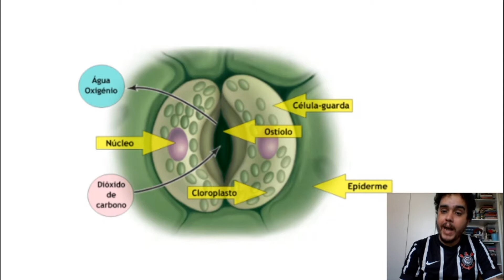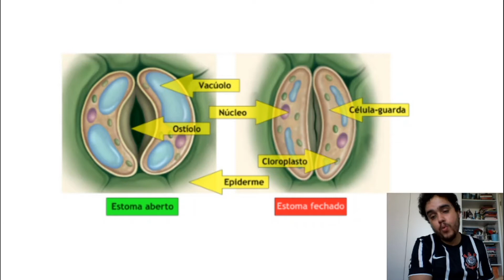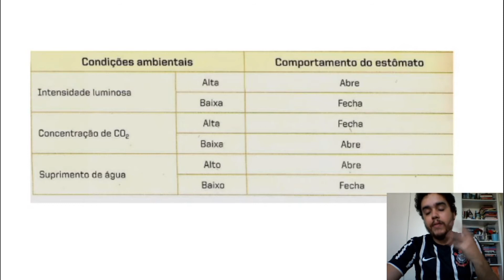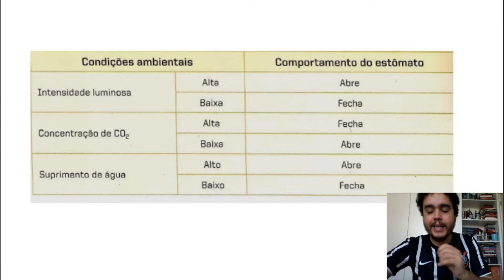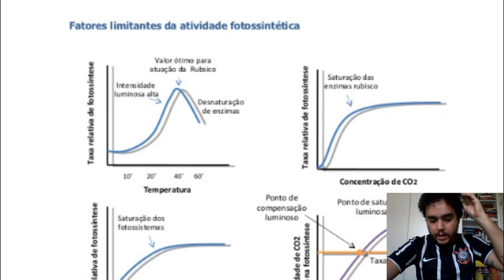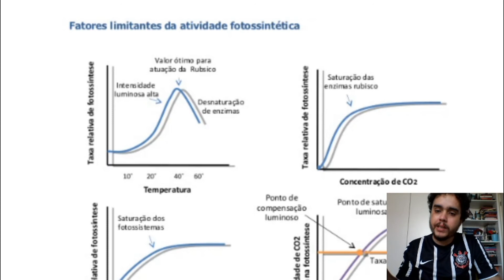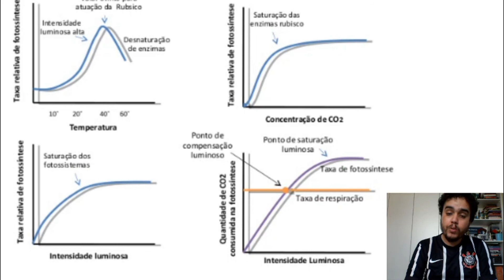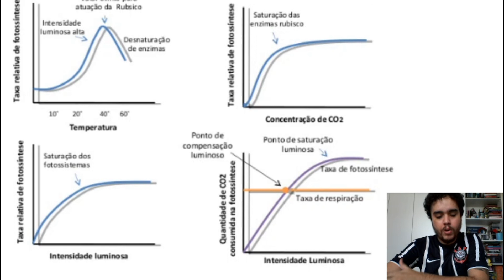2 ano Biologia - aula 16 (Nutrição orgânica nas plantas)